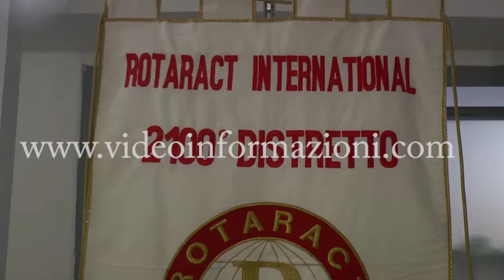Presentazione anno rotariano 2019 20